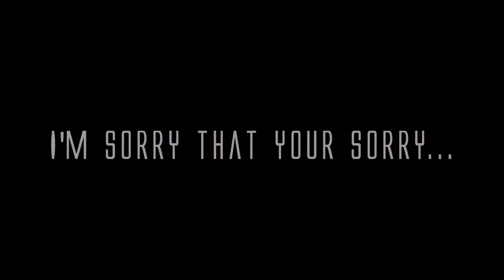THE APOLOGY SHOW BY PAUL MOONEY JR.-VLOG VOL.#3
Paul Mooney Jr. Presents his New Vlog called "THE APOLOGY SHOW BY PMJ". This Vlog chronicles PMJ laid back at home surfing the web and doing what he does best giving insight and commentary where need be... IT'S A MUST SEE. This show's roll call this week is THE CARTER'S BEYONCE'S CRY FOR HELP & JAY-Z'S ACCESSORIES. PAULMOONEYJR.COM COMING SOON!!!